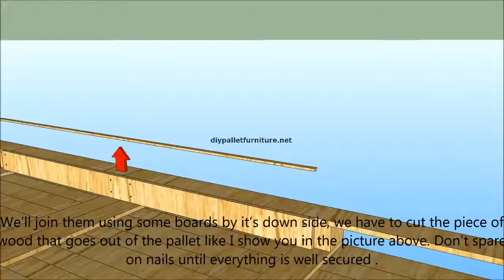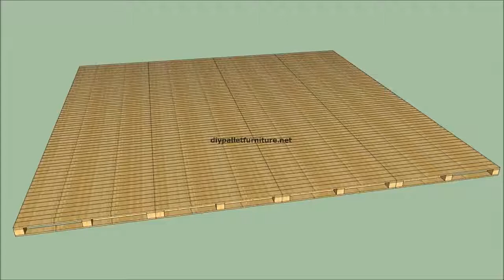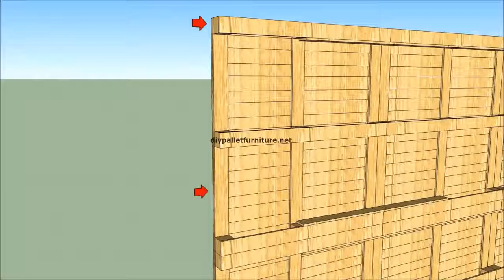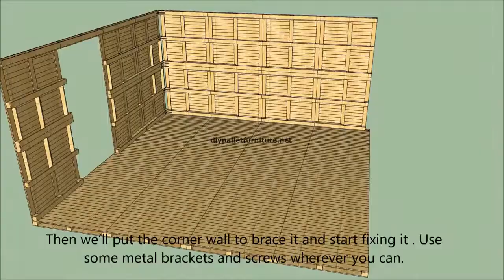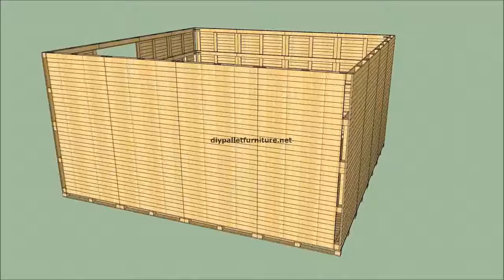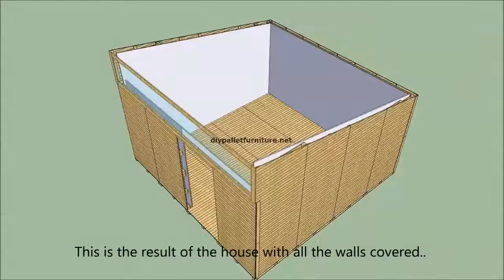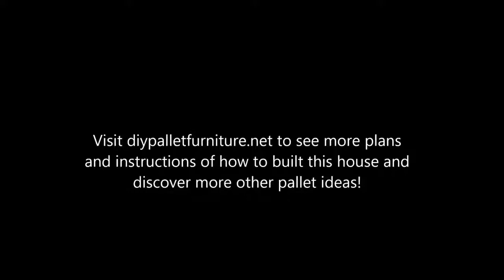Construa sua própria casa com paletes de madeira - Construção Sustentável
▬▬▬▬▬▬▬▬▬▬▬ஜ۩۞۩ஜ▬▬▬▬▬▬▬▬▬▬▬▬▬

▬▬▬▬▬▬▬▬▬▬▬ஜ۩۞۩ஜ▬▬▬▬▬▬▬▬▬▬▬▬▬